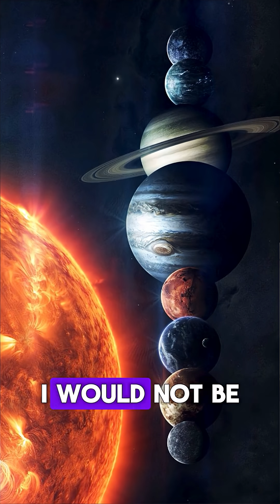Brian Cox About Extraterrestrial Life#interesting